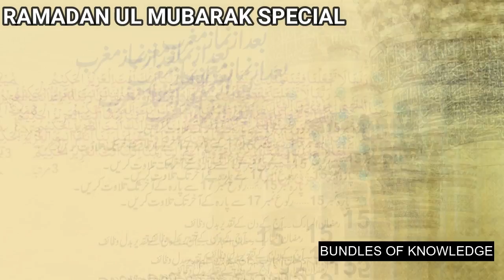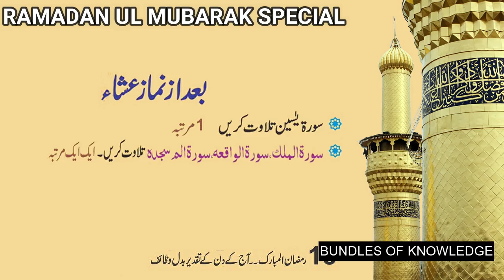15th Ramadan k Aamal Or Wazaif - 54th Bundles Of Knowledge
15 رمضان المبارک

تھوڑا عمل ۔۔ زیادہ ثواب
آج کے دن کے تقدیر بدل وظائف
شئیر ضرور کر دیں
اور ھمیشہ جاری رہنے والے ثواب (صدقہ جاریہ) کا حصہ بنیے